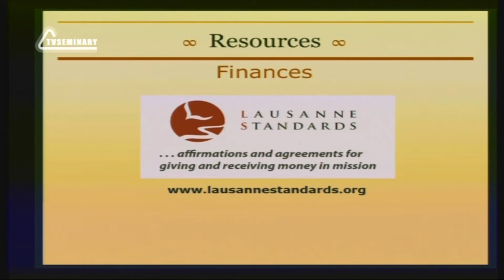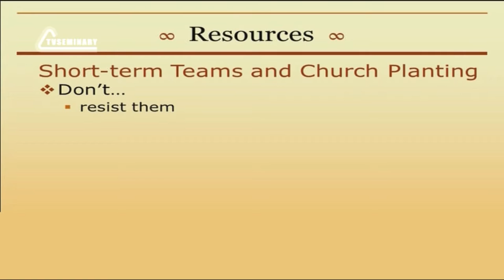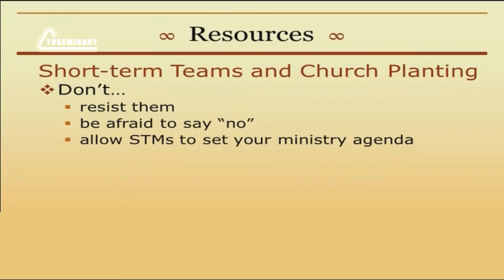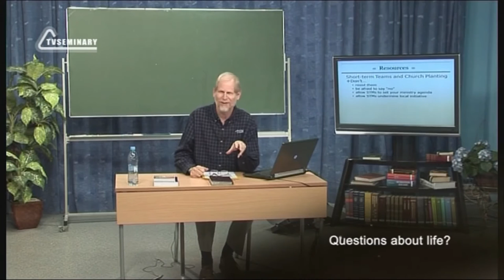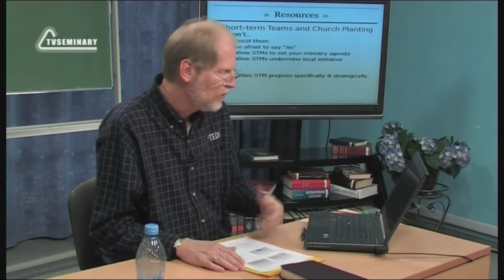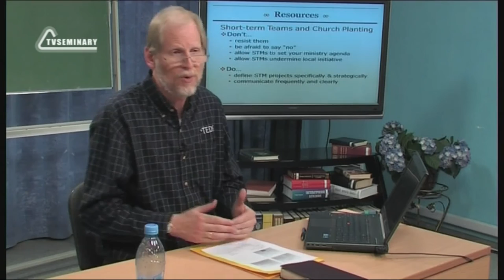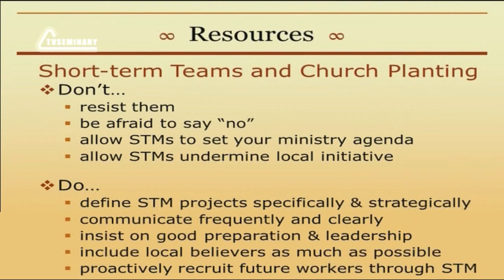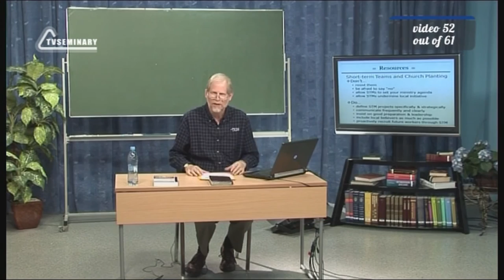PT513 Eng 52 Resources for Church Planting Short Term Teams